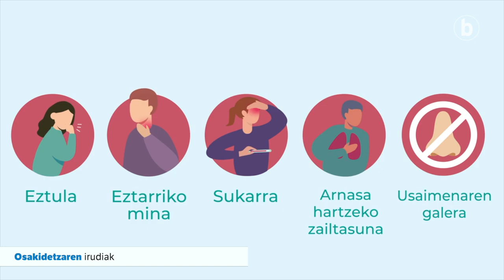Elkarrizketa digitala: Jexux Mari eta Nahikari Gabilondo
| Donostiako Ospitalean 40 egun igaro ditu Jesus Mari Gabilondok koronabirusa dela eta, horietako 25 zaintza intentsiboetako unitatean. Oraindik ezin izan die besarkadarik eman bere senideei, baina "berriz jaio balitz bezala" sentitzen da. Herritarrek COVID-19ari beldurra galdu izana kezkatzen du: "Ez da gripe bat bezalakoa".